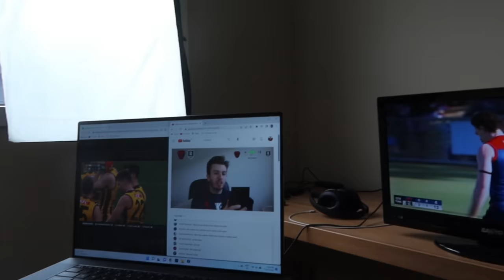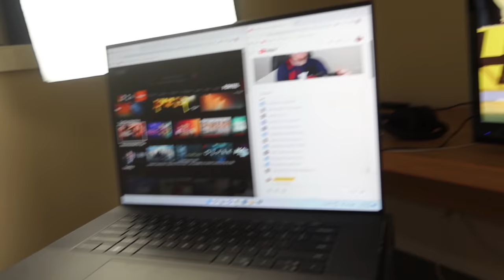POTENTIAL AFL NUMBER 1 DRAFT PICK? (Will Ashcroft)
Great week on the tools chatting to Will Ashcroft, the chat will be on next week podcast on 'Goes Alright'.